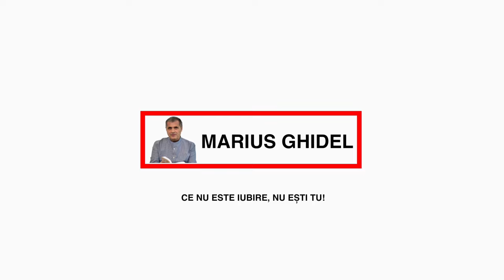ZAHAR SI POST - 2